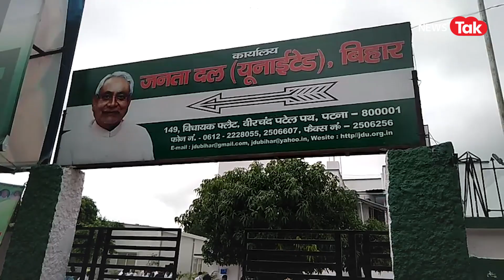Bihar में Agnipath Protest पर JDU और BJP में आपस में भिड़े! BJP ने अपने नेताओं को दी Y सुरक्षा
अग्निपथ स्कीम को केंद्र सरकार ने लॉन्च किया। उसके बाद देश के कई राज्यों में आगजनी, हिंसा तोड़फोड़ की घटना सामने आई। सबसे ज्यादा नुकसान और हंगामा बिहार में देखने को मिला। बीजेपी के कई दफ्तरों पर भी युवाओं द्वारा तोड़फोड़ किया गया। देखें वीडियो...
JDU and BJP clash over Agnipath Protest in Bihar! BJP gave Y category security to its leaders.